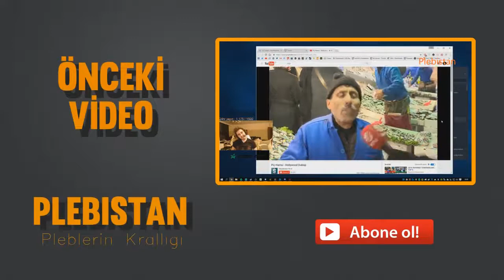Jahrein'in Yayınına Büyücü Geliyor